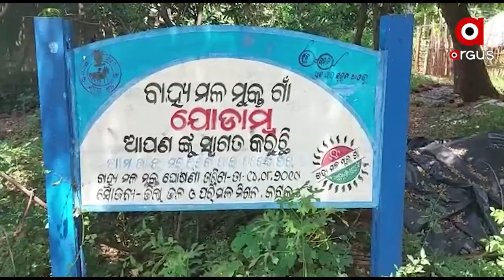୧୦ ହଜାର ଟଙ୍କା ଦେଲେ ମିଳୁଛି ଆବାସ ଯୋଜନାରେ ଘର ।